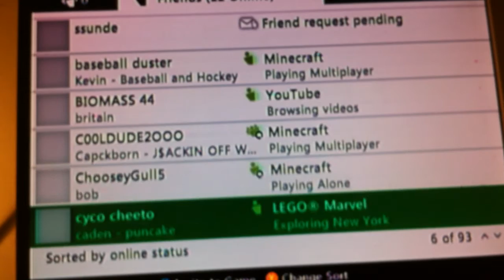Noob Plays Minecraft Ep1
Noob playing Minecraft